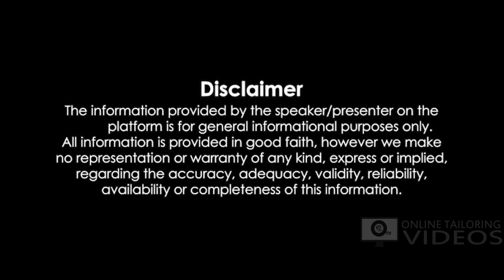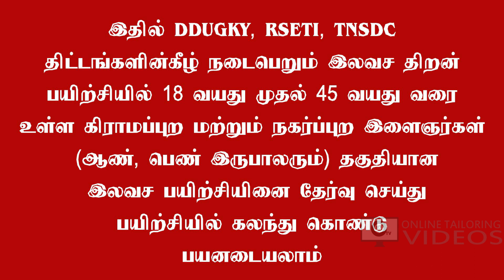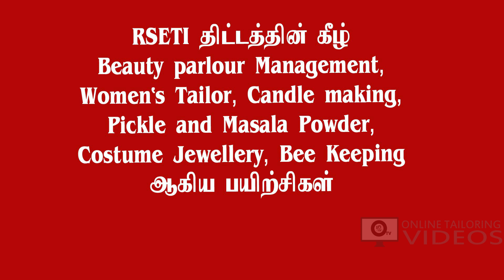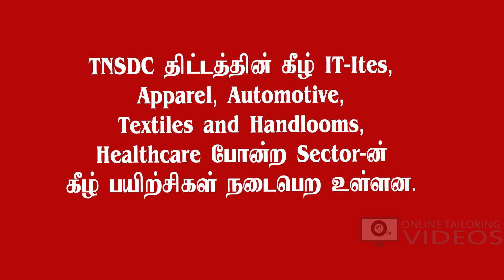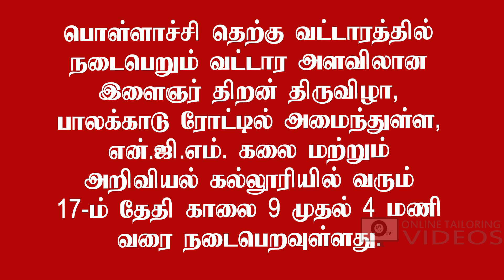இலவச தையல் , அழகுக்கலை பயிற்சிகள்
மத்திய மாநில அரசுகள் இணைந்து நடத்தும் இலவச திறன் மேம்பாட்டு பயிற்சிகள் 💥பயிற்சி வகுப்புகள்💥
💎 டெய்லரிங்
💎 அழகுக்கலை